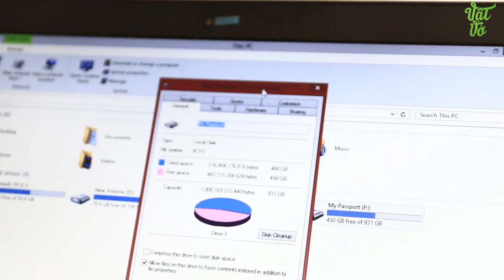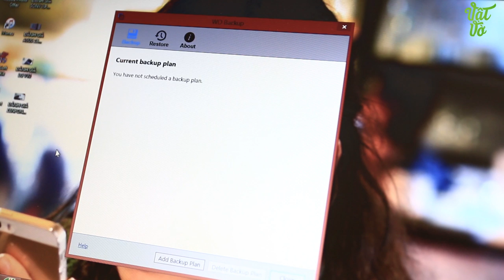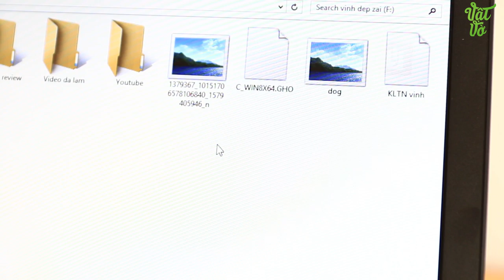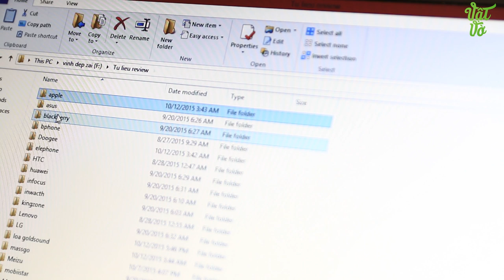Vật Vờ| Đánh giá ổ cứng My Passport Ultra: công cụ không thể thiếu để làm review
Ổ cứng My Passport Ultra được mình dùng để chứa toàn bộ dữ liệu video review, các bạn có thể xem thêm bài viết ở đây

** Nếu muốn sở hữu cho mình 1 chiếc điện thoại đi dộng mới thì đừng quên truy cập vào để xem giá bán và các ưu đãi nhé.